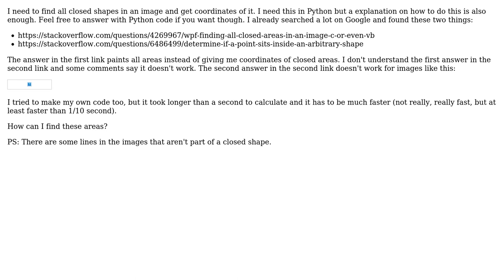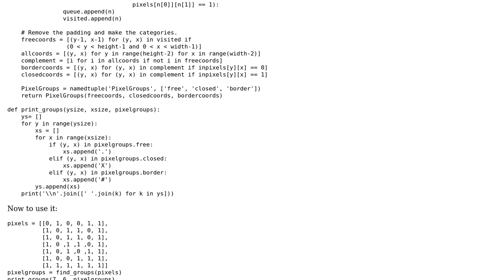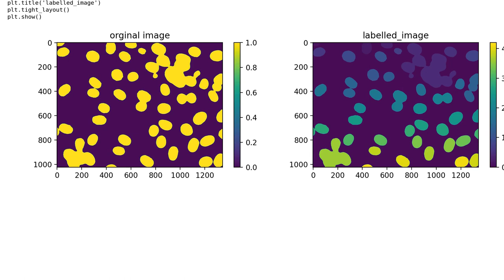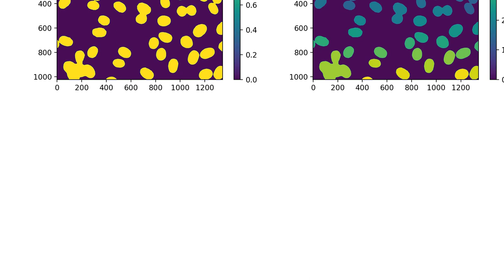Find closed shapes in image (2 Solutions!!)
Find closed shapes in image

With thanks & praise to God, and with thanks to the many people who have made this project possible! | Content (except music & images) licensed under CC BY-SA | Music | Images & others | With thanks to user user2746752 user Trevor Merrifield user Oren and the Stack Exchange Network Trademarks are property of their respective owners. You are responsible for your own actions.